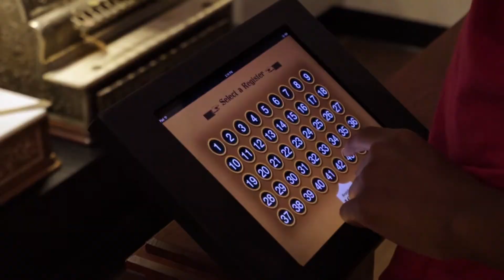Lewis - Montgomery County, Ohio - 2022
Lewis is a foster child in Montgomery County, Ohio, who hopes for adoption.

For more information about Grant Me Hope and its mission to find adoptive homes for foster children before they age out of the foster care system alone, facing homelessness, please visit grantmehope.org, email or call .